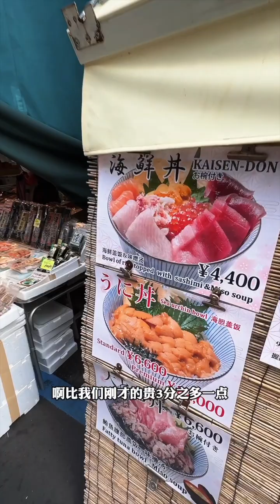【日本生活】築地海鮮 現做的鮪魚壽司～品嚐海膽飯鮪魚飯，太好吃了